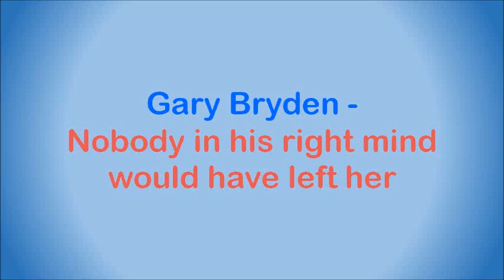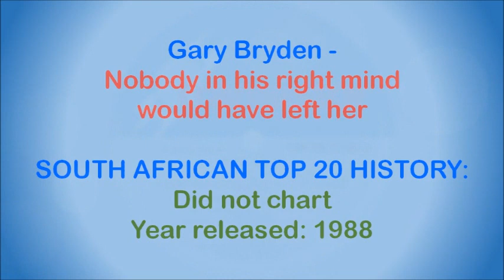Gary Bryden - Nobody in his right mind would have left her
Born in Britian, where he started off his career playing in a group with Chris Andrews, but then moved to South Africa in 1964. He joined The Cavaliers as a singer, together with Glenys Lynne before she joined the Four Jacks & a Jill, and then had a stint with Johnny Kongos & The G-Men for a while. He went on to form We Three with John Rice and Brenda Newfield (later replaced by Alex Malcolm) in Johannesburg in 1965. They toured Austria in 1966, settled in England and changed their name to Chapter Three. Later that year Gary met up with Barry Beattie who accompanied him to South Africa where they performed as Gary and Barry, a forerunner to Gary and Spider, a comic duo he formed with Ian “Spider” Murch (previously of Dunny and the Showmen) in 1971. Gary and Spider performed their own brand of pub songs and humour for many years, also releasing a number of albums. In 1981 Gary (guitar, vocals) formed Glam, another comedy band, together with Alex Dawson (guitar), Lamy (Fernando) D’Almeida (drums, vocals) and Marcus Kleyweg (keyboards, vocals).

This song is off the album “This Time”, released in 1988. It's a cover of a song by George Strait from 1986.